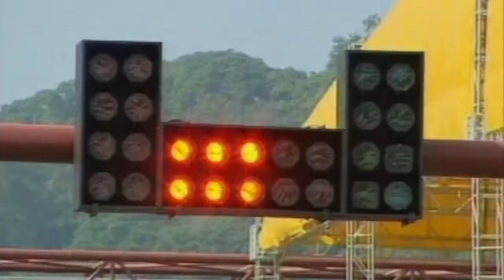Jonathan Green ShowReel